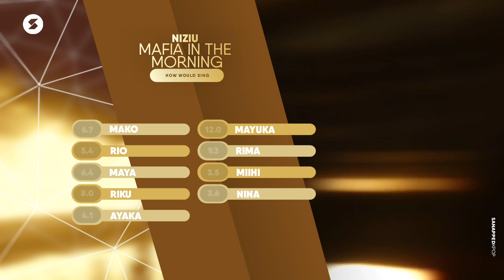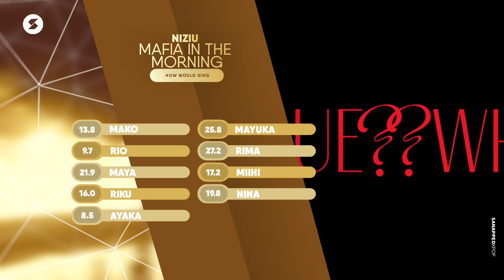[How Would] NIZIU sing 'Mafia in the Morning' by ITZY // Line Distribution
Hi there!

Once again, Sanapped a K-pop & J-pop Channel here to serve you 🎈